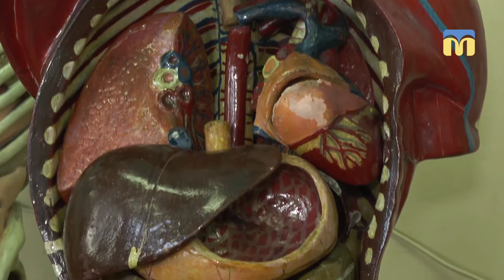11.06.2018. Новий день. Науковий пікнік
Інтерактивні експерименти у відкритих лабораторіях, секрети фізики та хімії, біології та археології, а також  багатьох інших наук чекають на учасників «Наукового пікніку», який відбудеться у Миколаєві 16 червня.
Автор сюжету - Олена Клепа.